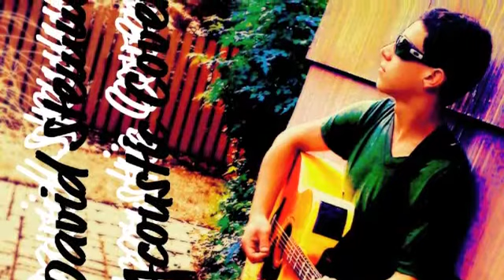Hero Acoustic Instrumental Cover- Enrique Iglesias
Guitars Vocals and other instruments By David Stemmer
As Performed by Enrique Iglesias
Used 13 different instruments from my keyboard

(Whispered) Let me be your hero

Would you cry if you saw me crying
Would you save my soul tonight?

Would you tremble if I touched your lips?
Would you laugh oh please tell me these
Now would you die for the one you love?

(Chorus)
I can be you hero baby

Would you lie would you run away
Am I in to deep?
Have I lost my mind?
I don't care you're here tonight

Chorus

I just want to hold you (2x)
Well I don't care you're here tonight

Chorus (2x)

You can take my breath my breath away